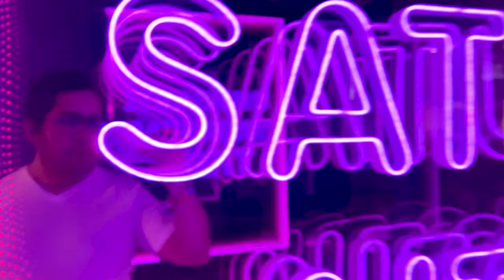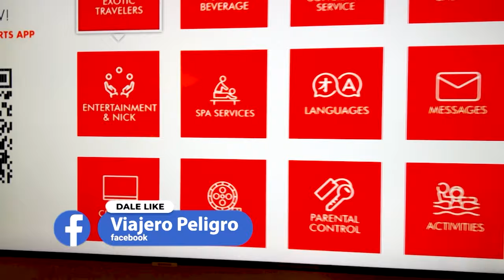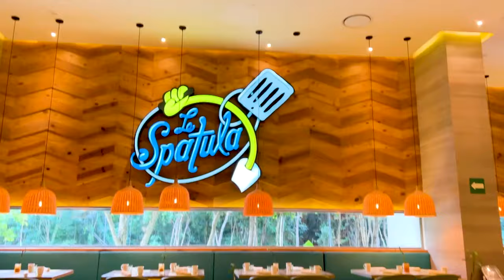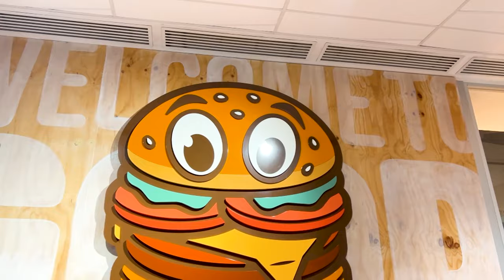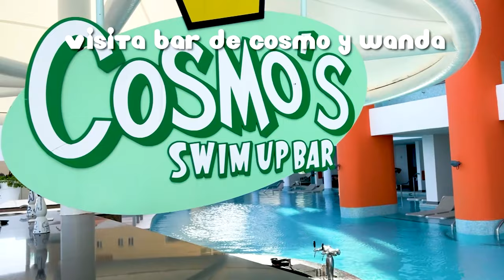Hotel NICKELODEON | ¿Cuanto que cuesta? | ¿Vale lo que cuesta?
Hotel NICKELODEON Riviera Maya uno de los mejores hoteles para niños en México. ¿Cómo es el Hotel NICKELODEON? ¿Cuanto cuesta Hotel NICKELODEON? ¿Vale la pena Hotel NICKELODEON? ¿Dónde está Hotel NICKELODEON?

El Hotel Nickelodeon en Riviera Maya es un hotel de lujo para toda la familia ubicado en la hermosa costa caribeña de México. Con sus vibrantes y coloridas decoraciones de Nickelodeon, el hotel ofrece una experiencia única para niños y adultos por igual.

Nickelodeon Hotel, Riviera Maya, Hotel Familiar, Vacaciones familiares, Mejor hotel para niños, Hotel temático, Reserva Nickelodeon, Información de viaje
Preguntas frecuentes, Hotel Nickelodeon, Guía Riviera Maya, Tips de viaje, Nickelodeon Resort, FAQ Hotel, Consejos de viaje, Experiencia Nickelodeon
Vacaciones en Cancun, Viaje familiar a México, Hotel y Resort Nickelodeon, Diversión familiar, Mejor resort en Cancun, Aventura Nickelodeon, Destinos familiares México
Todo incluido Nickelodeon, Parque Acuático Cancun, Guía completa, Viaje todo incluido, Resort con parque acuático, Diversión en agua Cancun, Paquetes vacacionales